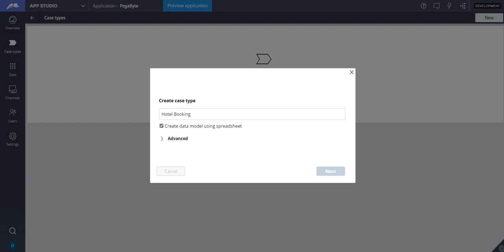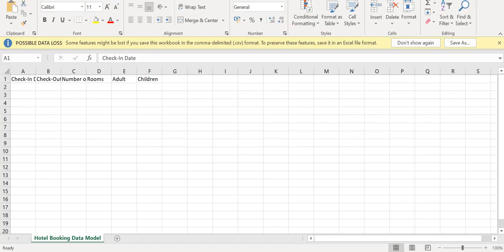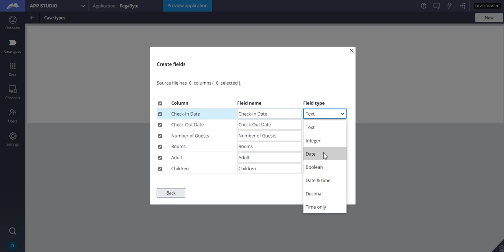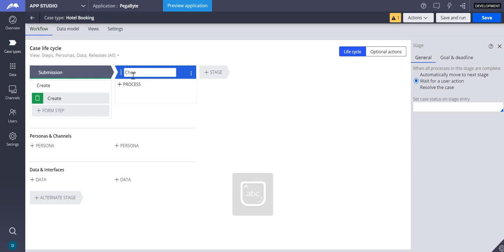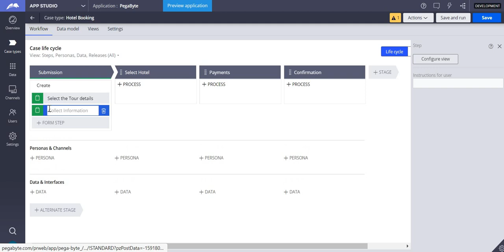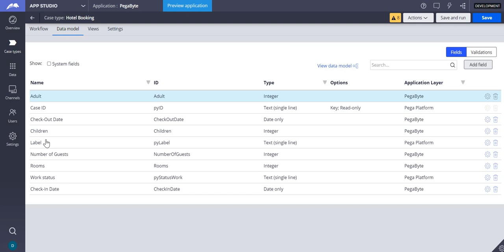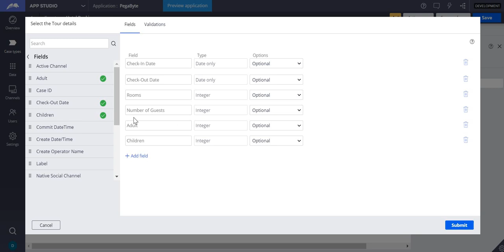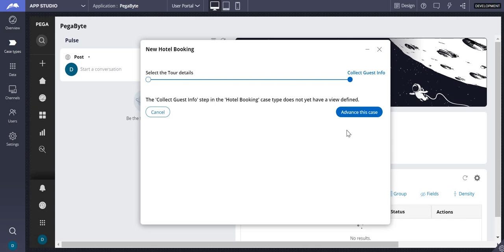Pega 8.5: Adding Data model using CSV in case type creation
Make sure properties are already available as coulmns in the .xlsx format or .csv format before creating a case type.